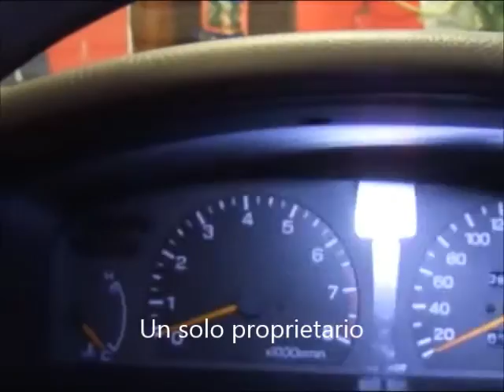Legacy AT 1993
Uniproprietario, solo 65.000 km percorsi, tutta originale, solo da Autoklaus